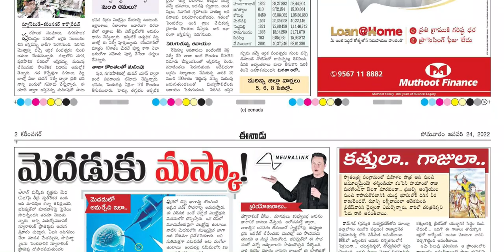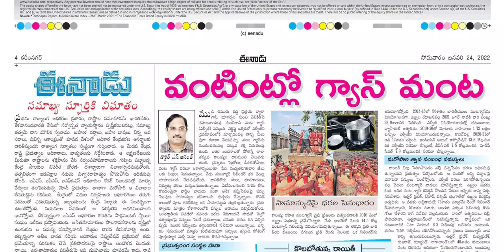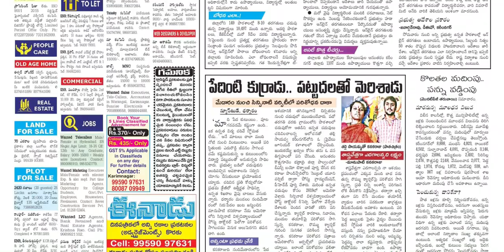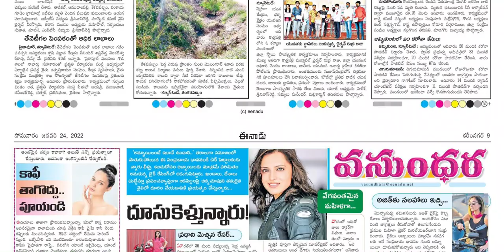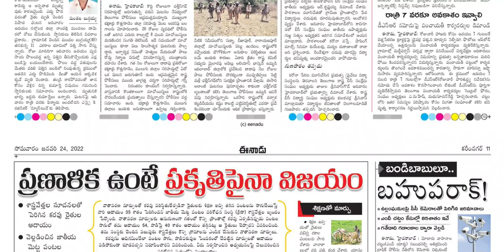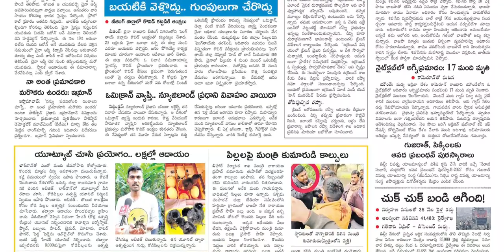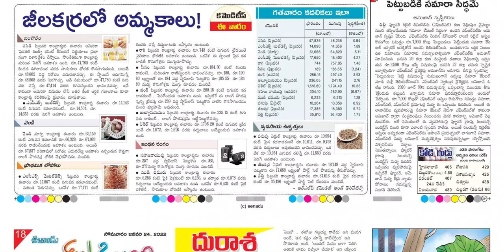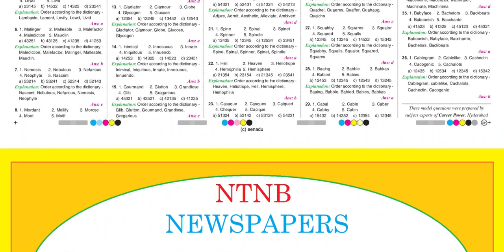EENADU TS 24 JANUARY 2022 MONDAY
Telangana news
Ap news
Cricket news
Sports news
Cinema news
Bussines newspaper
Crime news
Chaduvu paper
Education newspaper
Eenadu antharyaami
Antharyami eenadu
Telugu antharyaami
Apprentice jobs
Vasundara paper
Eenadu vasundara
Eenadu karimnagar
Haaybujji paper
Prathiba
Eenadu pratibha newspaper
Prathiba paper
New intiatives by politicians
Telugu news
Gk questions